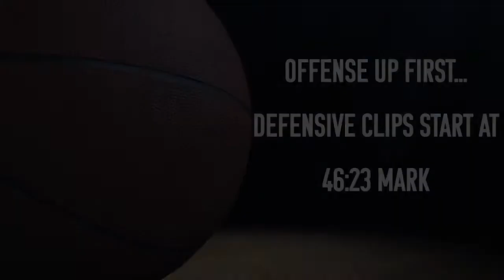Corey Kispert Season Film Session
Shot Attempts: 0:13
Assists: 30:52
Turnovers: 39:47
Defense: 46:23